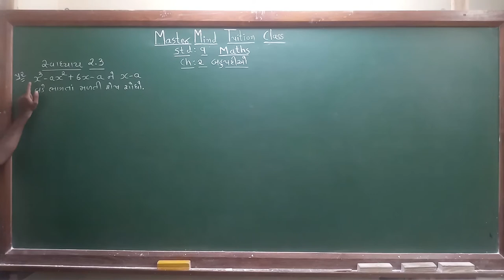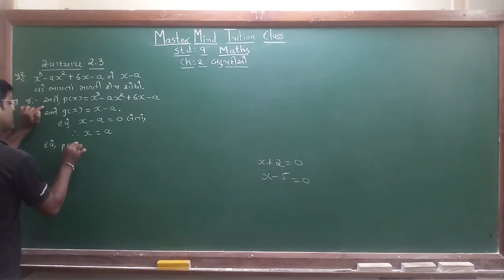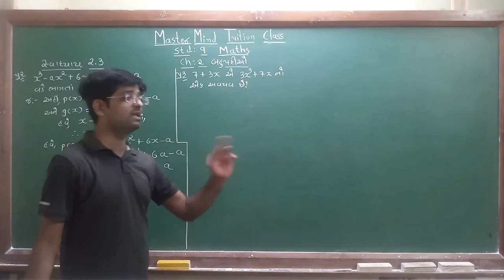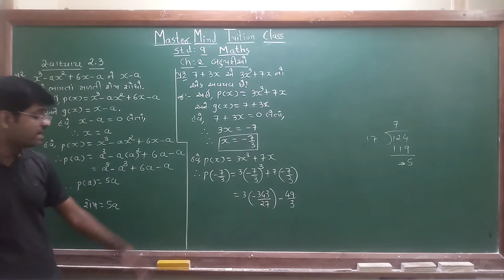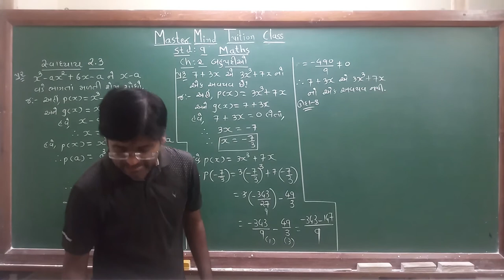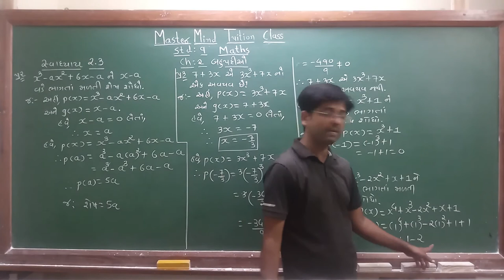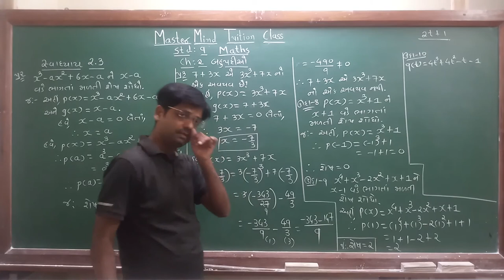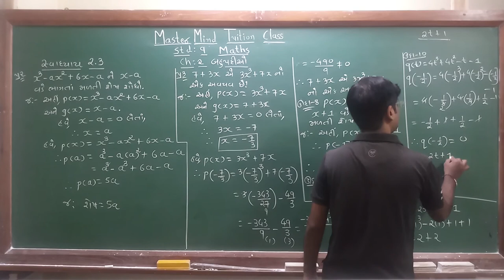std 9 maths ch 2 part 11